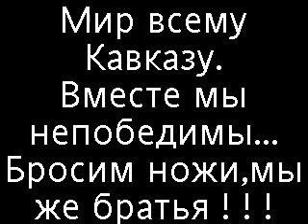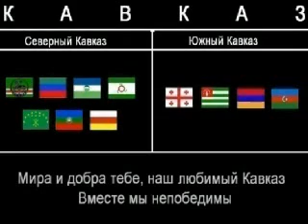Mir vsemu Kavkazushax dag ru